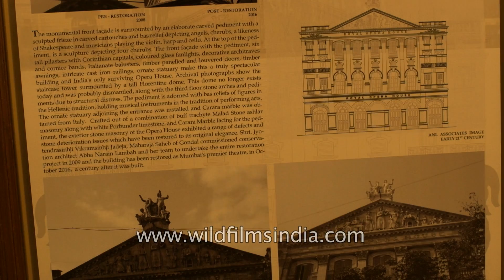Mumbai's Royal Opera House reopens after 23 years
The century-old Royal Opera House in the Mumbai city has welcomed the public for the first time in more than two decades after a six-year restoration project.

The building was inaugurated by King George V in 1911 and construction was completed in 1912.

It featured a three-level auditorium, gilded ceilings, stained glass windows, and an ornate foyer which borrowed from both European and Indian designs. The building lent its name to the neighborhood where it was built, which has come to be known as Opera House.

In the early 1930s, as movies gained popularity Mumbai, it was used as a cinema hall. In 1952, a few years after India’s independence from the British, the building was purchased by the Maharaja of Gondal, ruler of an area covering part of the modern-day state of Gujarat.

However as audiences for single-screen cinemas decreased, the Opera House’s clientele also dwindled. The building fell into disrepair and was shut in the 1980s.

Source : The Wall Street Journal